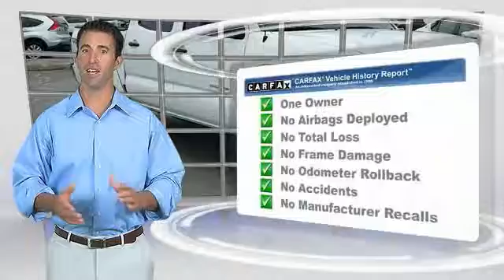2015 Toyota Tacoma Alcoa TN 177435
2015 Toyota Tacoma 4WD V6

West Chevrolet
3450 Airport Highway

NOTITLE